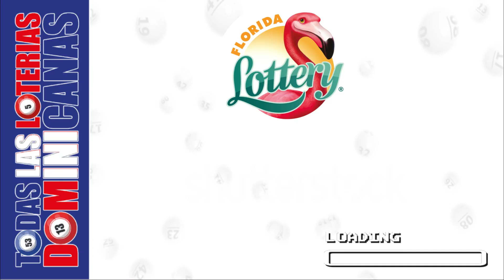Florida Tarde Resultados De hoy 12 de Abril del 2023